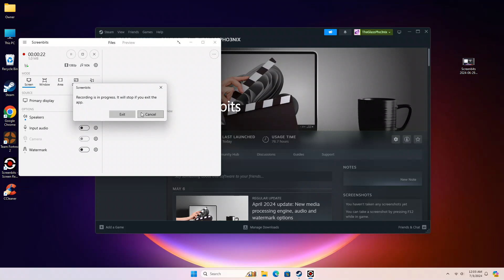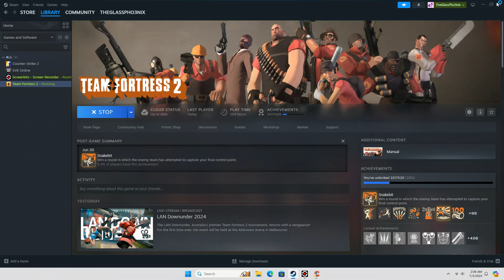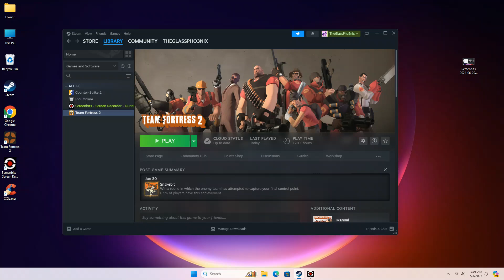Little Kids be like